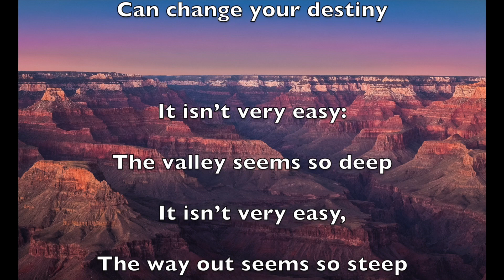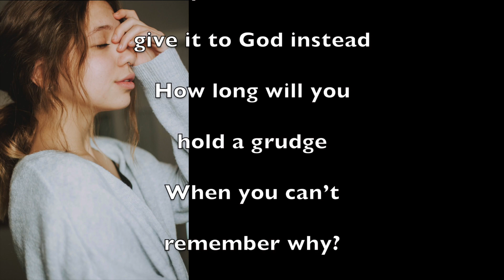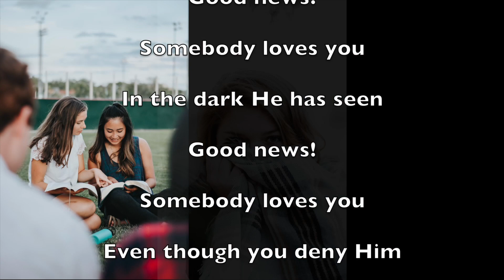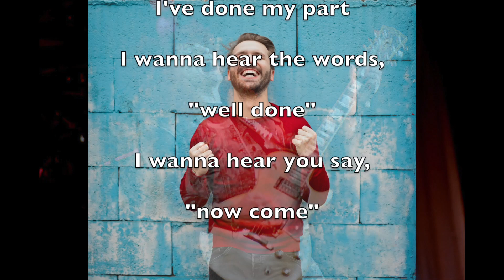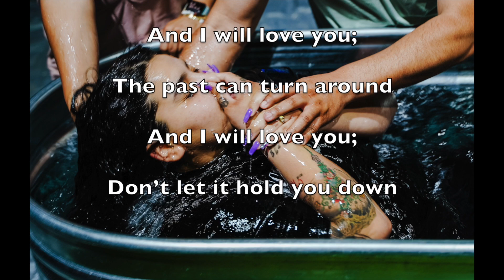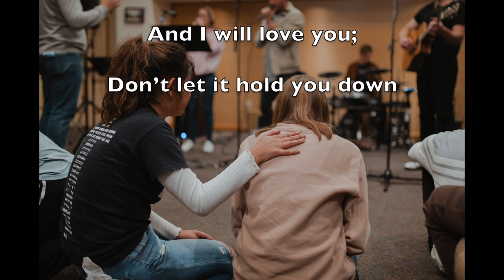Eternity Online Church Service - Law of Confession 3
Pastors David and Rosanna Palmer
Praise & Worship

"Pain Produces Purpose" - Rosanna Palmer, Creative (2023)

Exciting, encouraging message to empower you in your walk with Jesus.
Includes song excerpts from Rosanna's original songs:
Destiny,
Good News,
I'm Ready,

"Bible Examples of the Law of Confession" - David W Palmer
SERIES: The Law of Confession, Part 3
What Can We Learn from Bible Examples of the Law of Confession in Operation?
1. David—Build a Highway of Holiness with Your Words
2. Elijah—Bring God’s Written Words to Bear on Your Nation
3. Elisha—Speak Spiritual Reality, not Physically Obtained Facts
4. Jesus—Speak Ministry Outcomes before They Happen